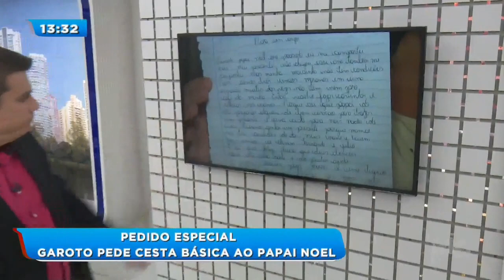Menino pede cesta básica ao Papai Noel: presente é para ajudar família no Natal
Conheça a comovente história do menino Kauan, de 10 anos. Ele pede uma cesta básica para a família como presente de Natal. Na cartinha que ele escreveu ao Papai Noel, ele conta as dificuldades que a família vive. Confira!

Veja também:

Modelo é presa em salão de beleza após ostentar fotos sensuais com ármas do tráfico